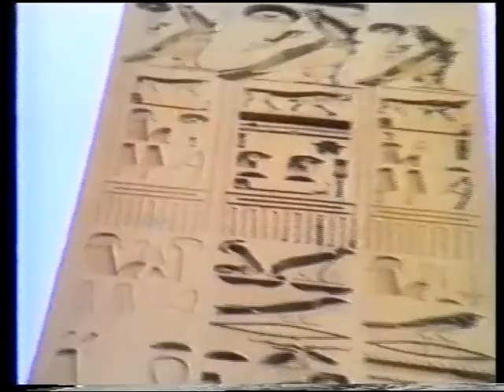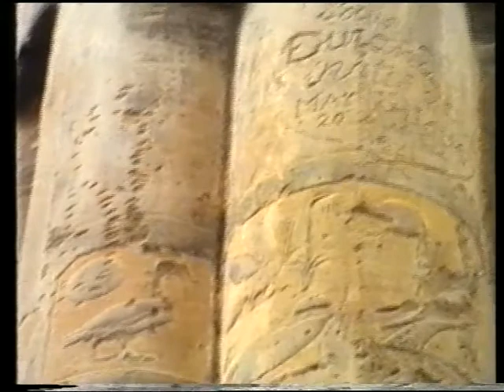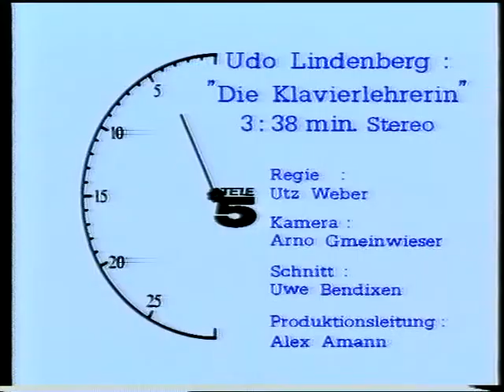Gerhard Augustin and Udo Lindenberg in egypt